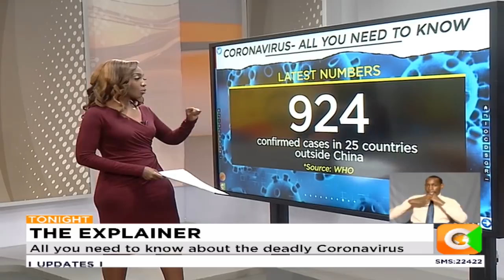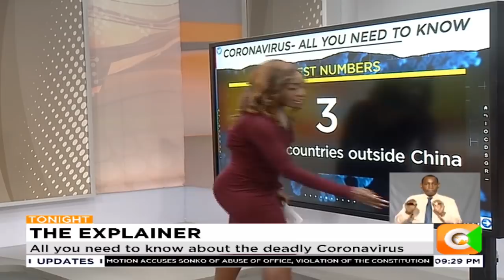EXPLAINER | All you need to know about Corona Virus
All you need to know about Corona Virus